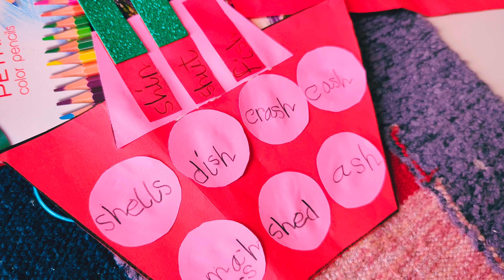Nuwaira's project work|| My Family Vlog Video | Bangladeshi Vlog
Nuwaira's project work

Nuwaira's project work performed with her father.
This project is assigned by her school which is a mervalous brain development work of kids.